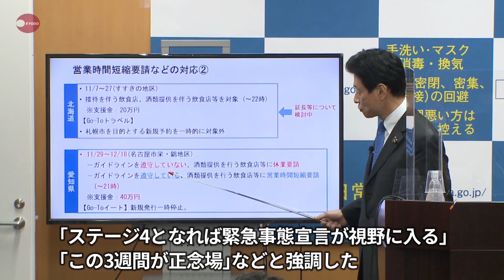西村氏「3週間が正念場」 トラベル除外「国が最終判断」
西村康稔経済再生担当相は26日の記者会見で、政府の観光支援事業「Go To トラベル」から東京都を除外するかどうかについて「国が最終判断する」と語る一方、小池百合子知事の意向を尊重するとも述べ、判断時期は明言しなかった。また感染爆発を防ぐため「今後3週間が正念場」と強調した。